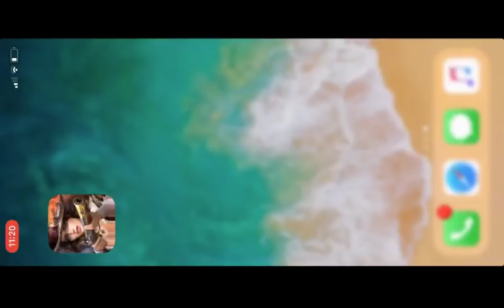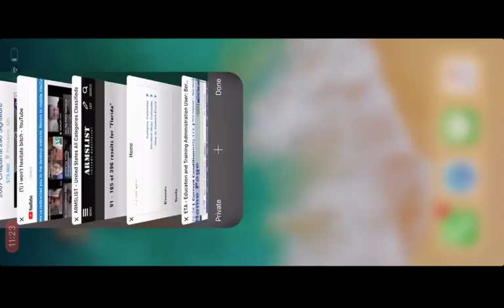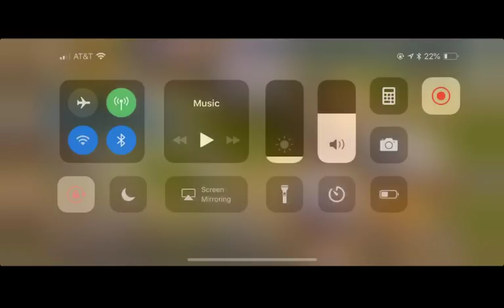UAC Mowing them down by the millions